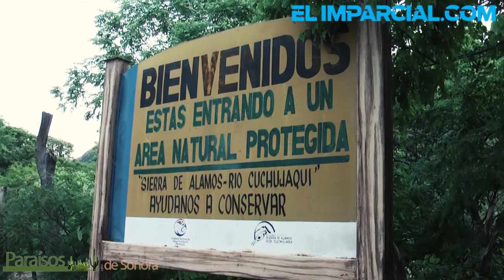Amenazas y esperanzas de la reserva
Aunque dentro del ANP se lleven a cabo diversas actividades en favor del medio ambiente, la reserva de Álamos no está exenta de amenazas humanas, la tala ilegal, la cacería, los incendios forestales provocados, los desmontes y la extracción de especies de flora y fauna, son problemáticas que se busca erradicar en esta zona.